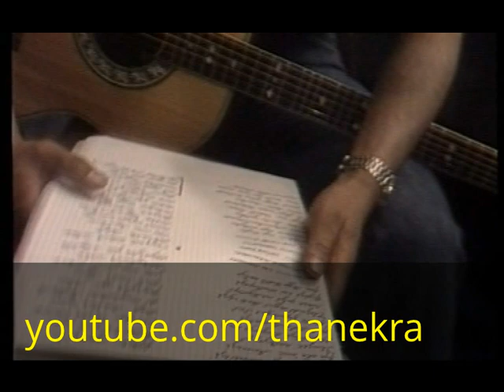Lounis Aït-Menguellet au Zenith de Paris ( début de sa carrière )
Lounis Aït Menguellet (Lewnis At Mangellat suivant la graphie kabyle), de son vrai nom Abdenbi Aït Menguellet, est un poète algérien de musique berbère, né le 17 janvier 1950 à Ighil Bouammas, village niché dans les chaînes montagneuses du Djurdjura dans la commune de Iboudraren daira de Ath Yenni wilaya de Tizi-Ouzou dans la région de Haute Kabylie au nord de l'Algérie.
Lounis Aït Menguellet est certainement l'un des artistes les plus populaires de la chanson berbère contemporaine, un poète qui est devenu l'un des symboles de la revendication identitaire berbère .